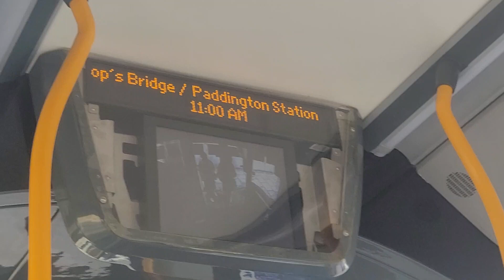*UPDATED* 46 to Smithfield, St Bartholomew's Hospital IBus thanks to @Nolongeract for the vid!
thanks @Nolongeract my broskiii!